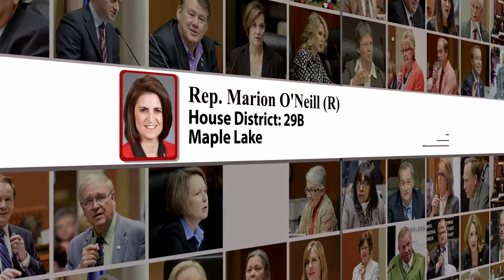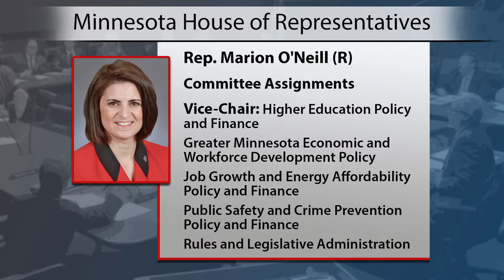Informational interview with Rep. Marion O’Neill (R-Maple Lake)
An interview with a member of the 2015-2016 Minnesota House of Representatives, Rep. Marion O’Neill (R-Maple Lake).